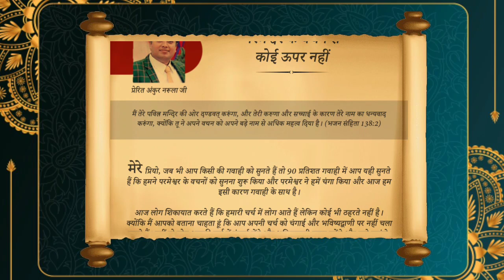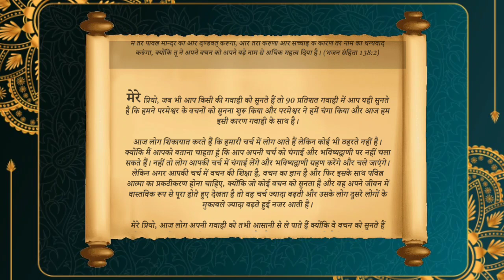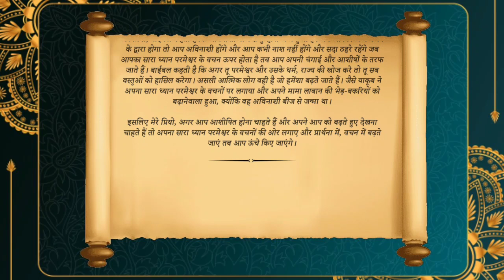परमेश्वर के वचन से कोई ऊपर नहीं |Sermon By Apostle Ankur Narula | Book Of My Prophecy 23-अगस्त-2023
माफ करने वाला हृदय | Sermon By Apostle Ankur Yoseph Narula | Book Of My Prophecies 23 August 2023